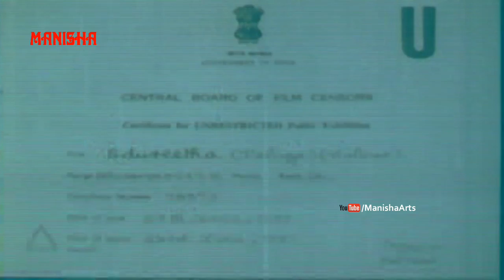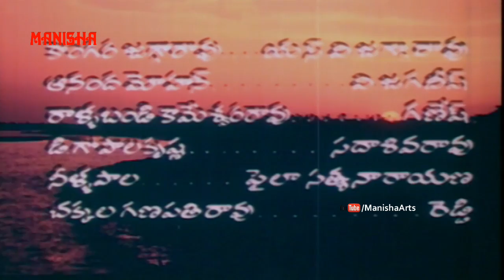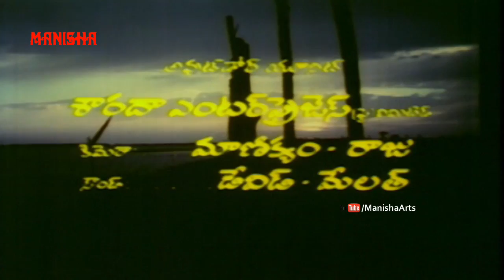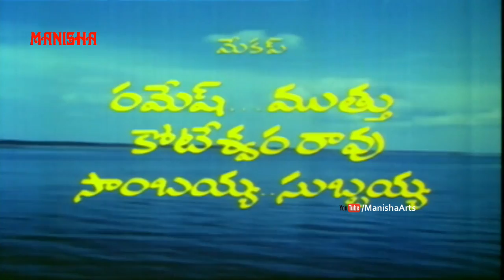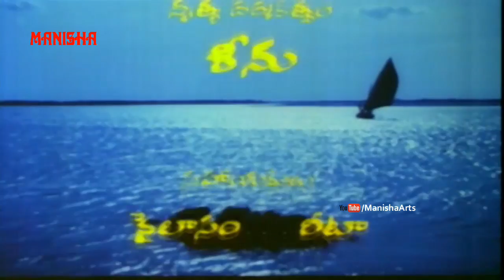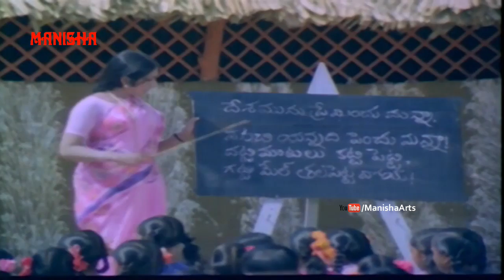Edureetha Full Length Telugu Movie - Nandamuri Taraka Rama Rao, Vanisri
Watch Edureetha Full Length Telugu Movie  - Taraka Rama Rao Nandamuri, Vanisri, Jayasudha, Kongara Jaggaiah.

Running Time      :  2:19:18
Language             :   Telugu

Actors                   :   Taraka Rama Rao Nandamuri, Vanisri, Jayasudha, Kongara Jaggaiah
Director               :  V. Madhusudan Rao
Producer            : Sakhamuri Ramachandra Rao
Writer                 : V. Madhusudan Rao
Category           : Indian Cinema Drama Family